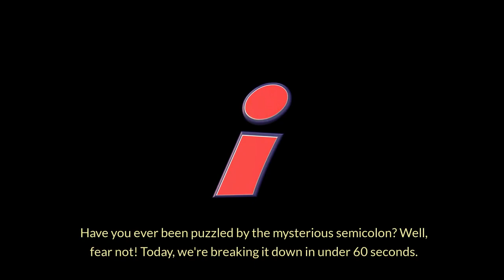Conquer Grammar with Semi-Colons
Learn how to be a punctuation superhero with this guide on using the semi-colon! Unlock the power of this versatile punctuation mark in your writing.